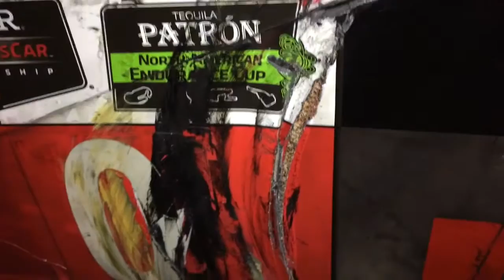Delta Wing post race walk around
Post race walk around in the paddock after the 12hrs of Sebring